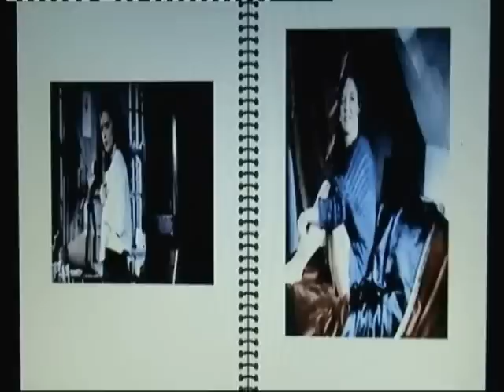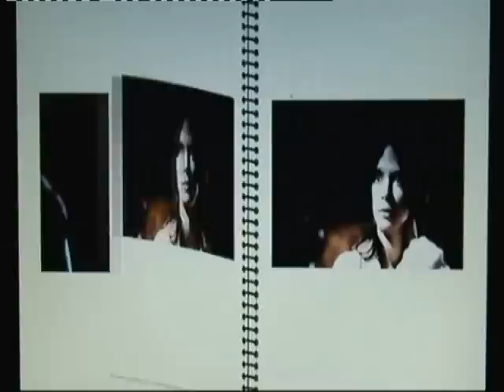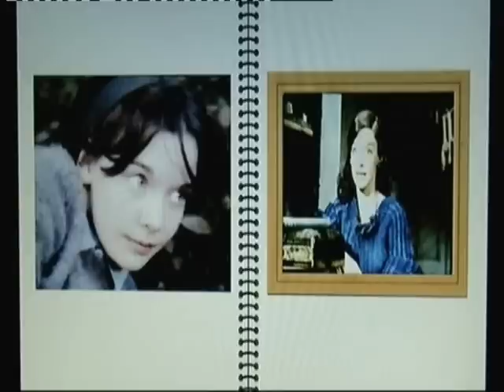PAMELA FRANKLIN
PHOTO ALBUM OF PAMELA FRANKLIN